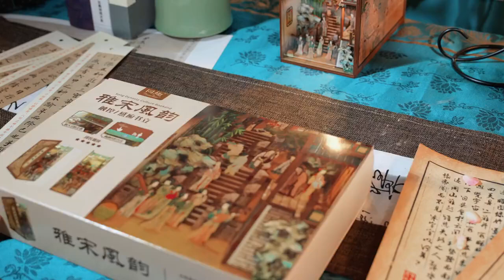DIY Book Nook Shelf Insert Kits Song Dynasty | Relaxing Satisfying Video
Together with the romantic literati and scholars, they return to the Song Dynasty, the peak of elegance.
Touring mountains and rivers, feasting friends. Singing strings and singing silk bamboo, reciting poems and making pairs. Indulge in mountains and rivers, wandering in pen and ink.
The singer's sound of playing the lute is long, and the green bamboo in the courtyard is fragrant.
The branches and shadows support the distant environment, and the friends accompany you.
I don't know who will win or lose in the game of chess, and talk happily with each other while drunk.
Recite poems and draw pictures on the small porch windows, slantingly shining on the towers and terraces, full of spring.
The place where the plum and Qin goblets lean on the railing, the cups are washed empty and the name of the tea is tasted.